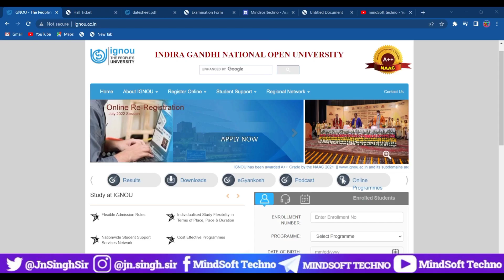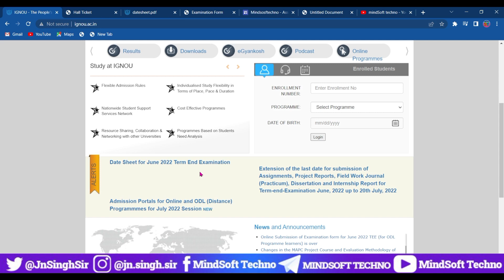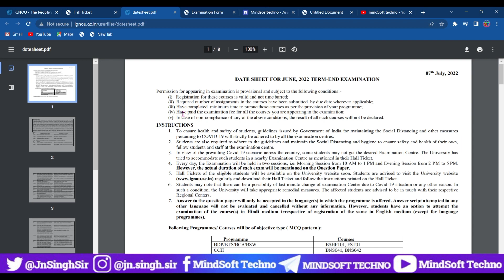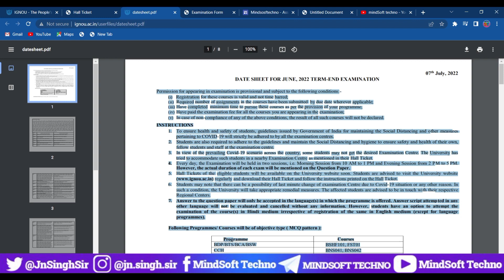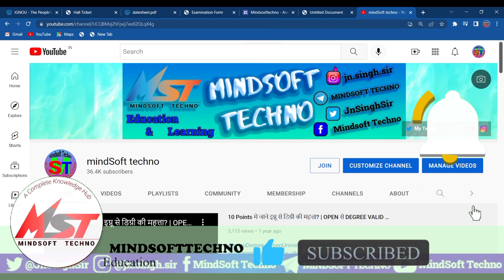IGNOU JUNE 2022 EXAM HALL TICKET Release कब होगा | IGNOU June 2022 Exam Form, HallTicket & Datesheet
IGNOU June 2022 Exam Hall Ticket Release Update?? New Final Date sheet Released 🔥Official Notifications..
Hall Ticket Latest Update..

June 2022 Exam Complete Details

🔥Exam Serious

Note : Must Watch The Video And Download Practice Sets and Do All. All the best for your exam ✍️💐

Related Question
Ignou June 2022 Exam Hall Ticket
IGNOU June 2022 Exam Final Date sheet
IGNOU June 2022 Exam Latest Update
IGNOU Exam Final Date Sheet & Hall Ticket | June 2022 Exam New Revised Date sheet Released 🔥